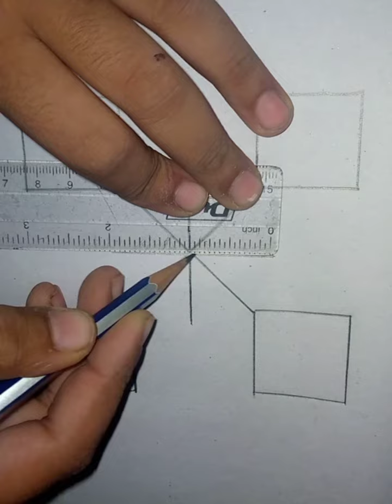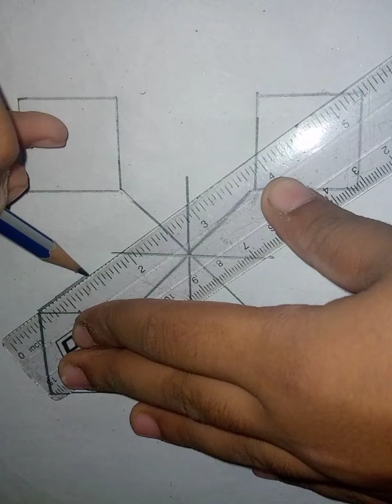drawing idea easy step by step 3D